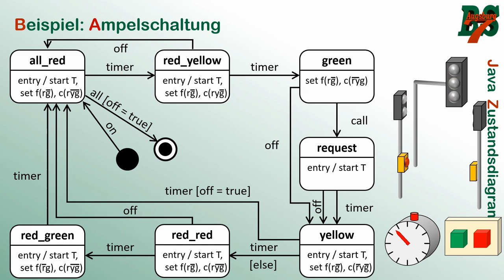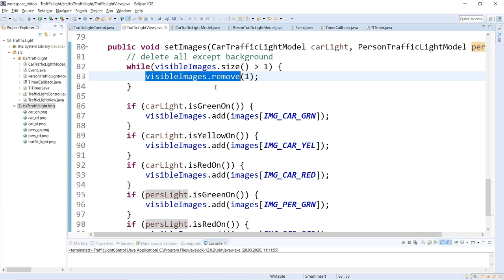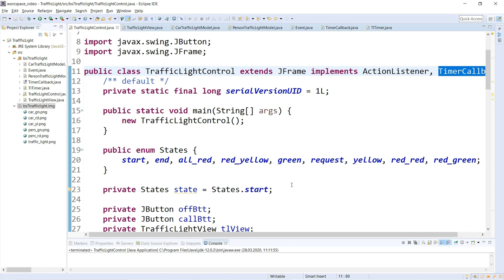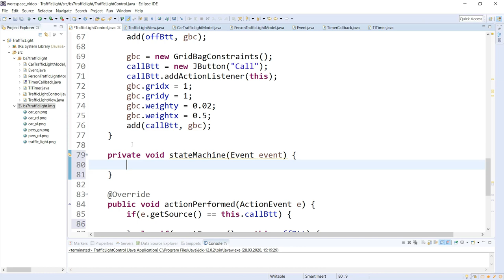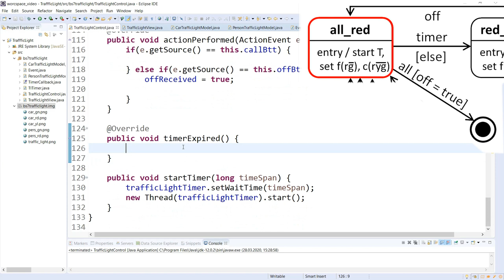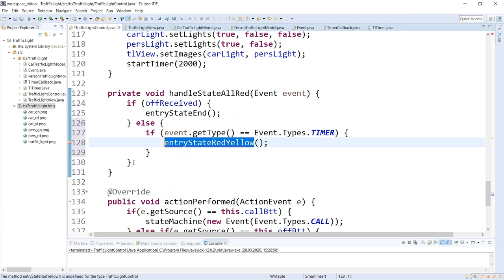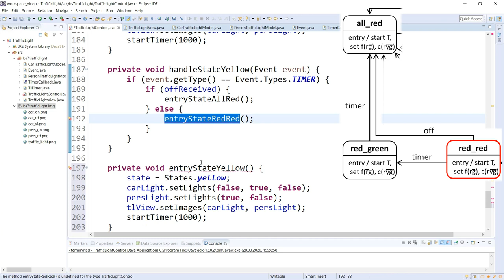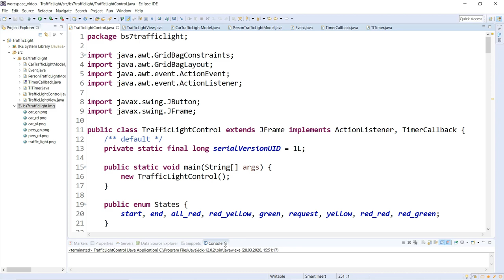UML Zustandsdiagramm Java Praxisbeispiel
Im Zuge der Schulschließungen stelle ich Teile meines Unterrichts als Video zur Verfügung. In diesem Video zeige ich eine Java Beispielimplementierung des im vorausgegangenen UML Theorievideos gezeigten Ampelschaltung. Die Java Files für das Grundgerüst des besprochenen Codes liegen